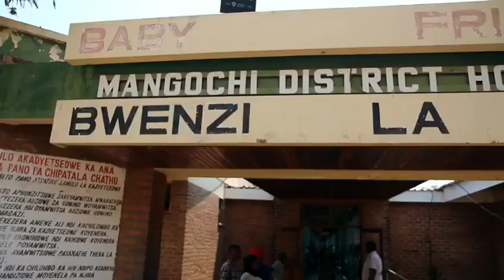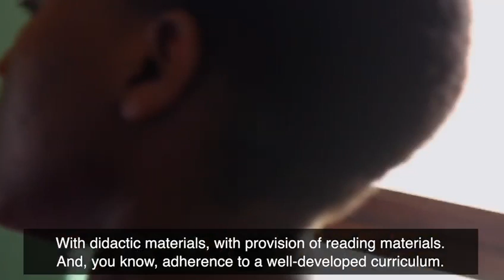COST-Africa: Innovative surgical training for non-doctors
COST-Africa (Clinical Officer Surgical Training in Africa) is a project led by RCSI, that developed a Bachelor in Science course accredited by the university of Malawi. Through this course non-doctors, called locally clinical officers, are being trained in general surgery.